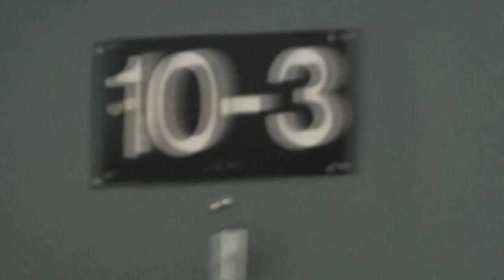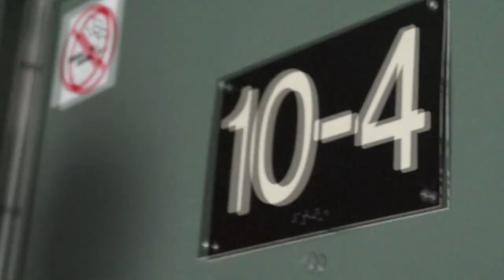Shower Curtain - Final scene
Director: Luisa McDougall
Actors: Ray Antonison, Emily Martinez-Perez
Sound: Devin Blake